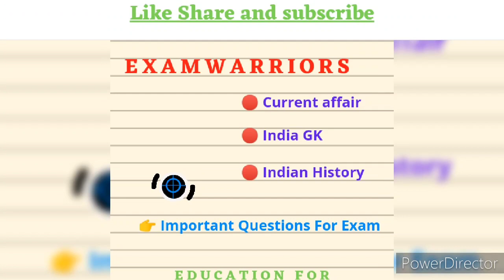पटवार परीक्षा फाइनल परिणाम | patwar final result | पटवार परीक्षा परिणाम 2022